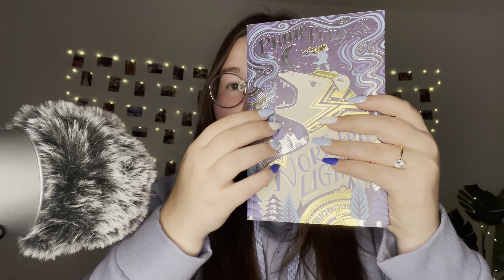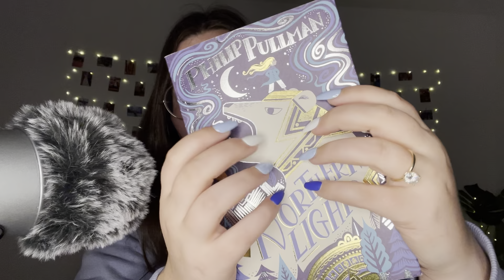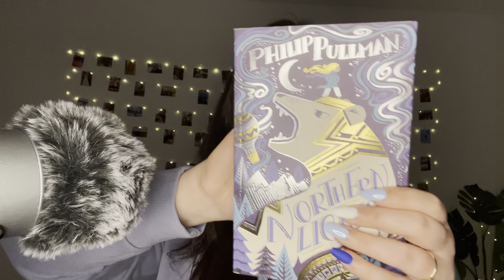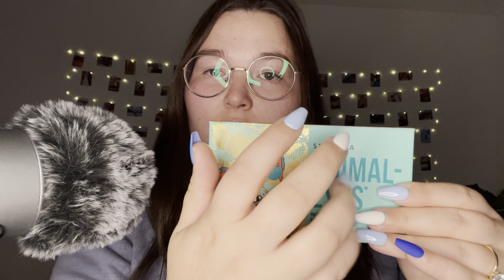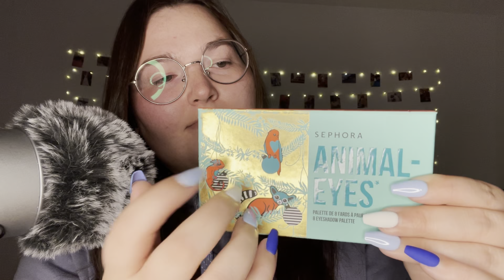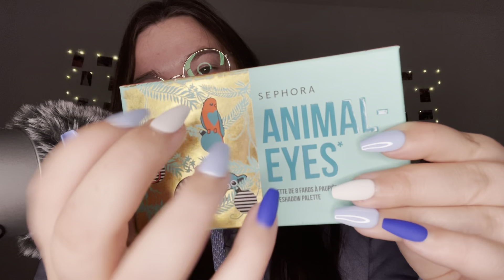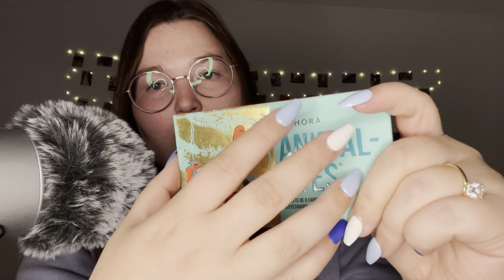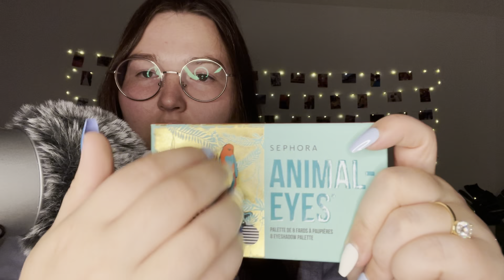ASMR | 1 Hour Tapping EXTRAVAGANZA! (With Talking Intro)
Hey everyone! Here is my first hour-long video - yes that's right - a full hour! This is the version of the video with a talking intro. I will upload another version without the talking intro, for those who prefer a full no-talking experience :)

Thanks for your support, please comment your feedback/video ideas. I love to read the comments!

Claire :)